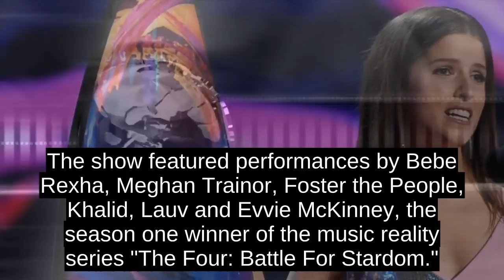Teen Choice Awards 2018: The Winners List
This years event honored the best in film, television, music, sports, fashion, comedy and the internet based on more than 150 million votes cast by teens on Twitter and .